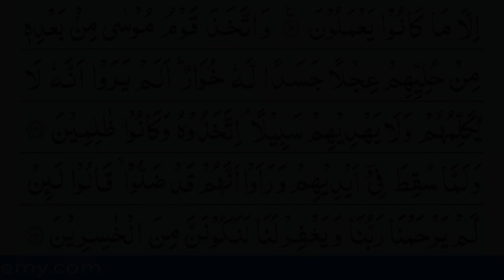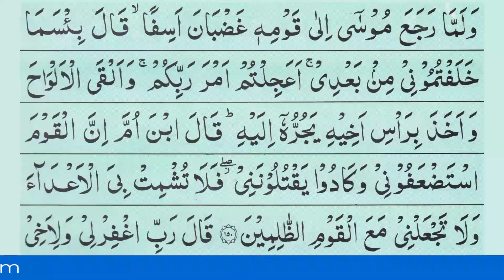Listen Quran Ruku Everyday Para 9 Ruku 8 Ayah 148-151 Sura 7 Roku 19 - سورة الأعراف - eQuranacademy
Para 9 Ruku 8, Listen Quran Ruku Recitation Of Surah Al-A'raf Raque 8 Everyday. Holy Quran Para 9 Roku 8 Recitation. Learn Quran Surah Al-A'raf  Ruku 19 Anytime, Anywhere in Beautiful Voice of Qari Faqir Muhammad And Recite at Home and Share With Your Family.

▶️ Current: Listen Quran Ruku Everyday Para 9 Ruku 8 Ayah 148-151 Sura 7 Roku 19 - سورة الأعراف - eQuranacademy

▶️ Previous: Listen Quran Ruku Everyday Para 9 Ruku 7 Ayah 142-147 Sura 7 Roku 18 - سورة الأعراف - eQuranacademy

About This Quran Recitation Para 9 Ruku 8 Surah 7 Ruku 19 Video Ayat: 148-151

"148. In his absence, the people of Moses adopted a calf made from their ornaments—a body which lowed. Did they not see that it could not speak to them, nor guide them in any way? They took it for worship. They were in the wrong. "~Q:7:148

"149. Then, when they regretted, and realized that they had erred, they said, “Unless our Lord extends His mercy to us, and forgives us, we will be among the losers.” "~Q:7:149

"150. And when Moses returned to his people, angry and disappointed, he said, “What an awful thing you did in my absence. Did you forsake the commandments of your Lord so hastily?” And he threw down the tablets; and he took hold of his brother’s head, dragging him towards himself. He said, “Son of my mother, the people have overpowered me, and were about to kill me; so do not allow the enemies to gloat over me, and do not count me among the unjust people.” "~Q:7:150

151. He said, “My Lord, forgive me and my brother, and admit us into Your mercy; for you are the Most Merciful of the merciful.” "~Q:7:151

About eQuranAcademy.com

- It is a US- based organization with prospective offshore offices.